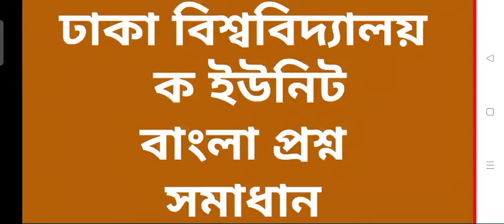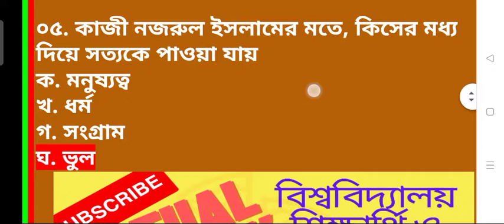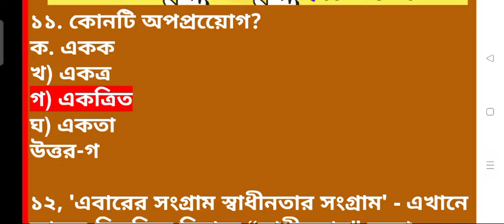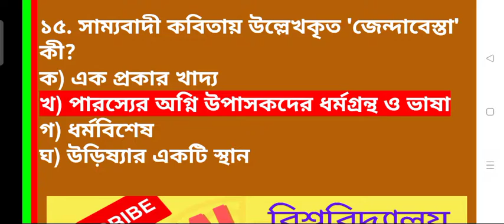বাংলা অংশের সমাধান ঢাকা বিশ্ববিদ্যালয় ভর্তি পরীক্ষা ক ইউনিট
DU Admission Bangla Question Solution 2021🙂Dhaka University A Unit Admission Question Solution 2021

du_admission-2021
খ-ঘ ইউনিট ভর্তির স্পেশাল টিপস,ঢাকা বিশ্ববিদ্যালয় ভর্তি পরীক্ষা,b-d unit dhaka university,ঢাকা বিশ্ববিদ্যালয় সম্প্রতি প্রশ্ন উত্তর,ঢাকা বিশ্ববিদ্যালয় সম্প্রতি প্রশ্ন উত্তর খ ইউনিট,ঢাকা বিশ্ববিদ্যালয় সম্প্রতি প্রশ্ন উত্তর খ ইউনিট বাংলা,dhaka university question bank bangla b unit,dhaka university question bank,bangla b unit,খ ইউনিটের সাধারণ জ্ঞান প্রশ্ন সমাধান,বিশ্ববিদ্যালয় পরীক্ষা,du b unit mcq written syllabus,dhaka university b unit,du b unit question solve
বাংলা মডেল প্রশ্ন-ঢাকা বিশ্ববিদ্যালয় খ ইউনিট ভর্তি পরীক্ষা
ঢাকা বিশ্ববিদ্যালয় ভর্তি পরীক্ষা ক ইউনিট প্রশ্নের সমাধান ২০২১ || DU A unit question solution  2021
ঢাকা বিশ্ববিদ্যালয় ভর্তি পরীক্ষা ক ইউনিট প্রশ্নের সমাধান ২০২১, DU A unit question solution 2021, Dhaka University admission exam a unit question solution 2021, du a unit question solution 2021, ঢাবি ভর্তি পরীক্ষা ২০২১ ক ইউনিট প্রশ্নের উত্তর
DU D Unit Question Pattern, Suggestions And Study Plan ( Written + MCQ)following New Syllabus
math class by rifat hasan,math by mab,math academy bnagladesh,du d unit written questions,d unit questions pattern,dhaka university,d unit
খ ইউনিটের সাধারণ জ্ঞান প্রশ্ন সমাধান- ঢাকা বিশ্ববিদ্যালয় পরীক্ষা